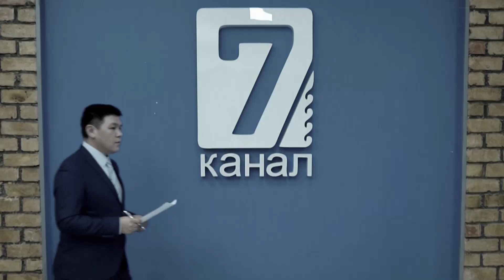БЕТМЕ БЕТ 30 01 2020